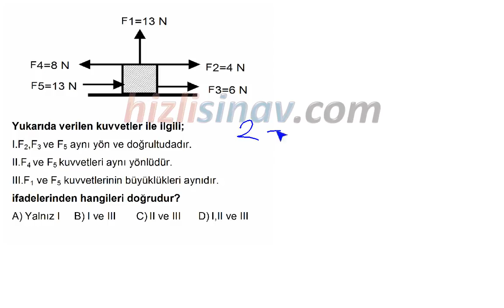HızlıSınav Soru Çözüm Videosu (Soru Kodu:52528)